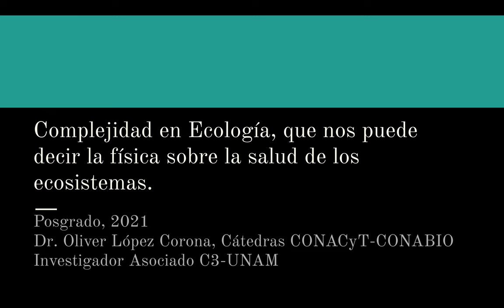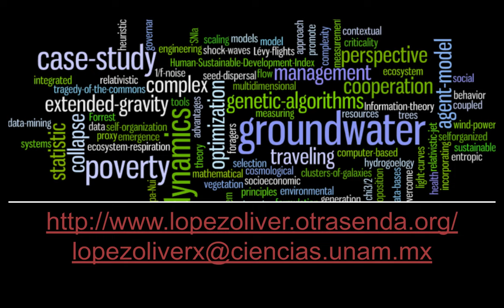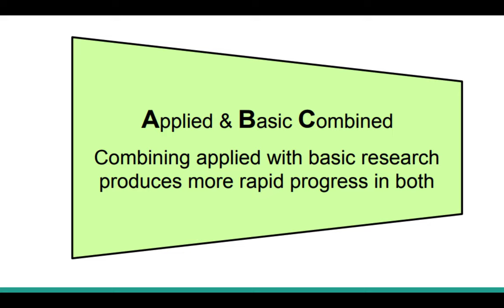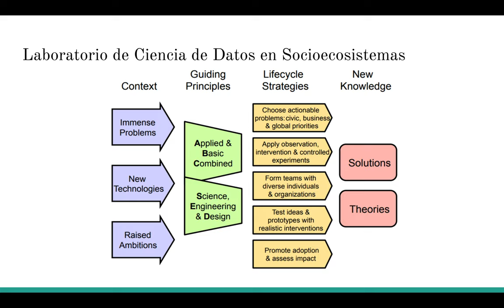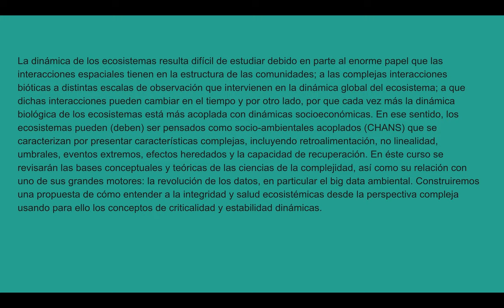01 Curso Complejidad en Ecología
Primera clase del curso Complejidad en Ecología del Dr. Oliver López-Corona